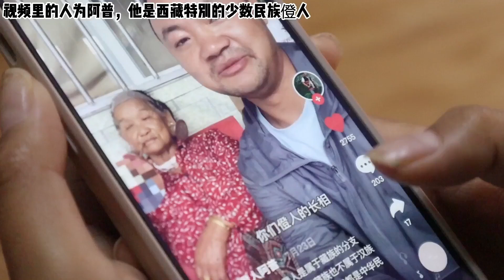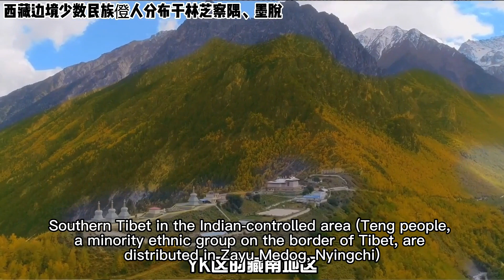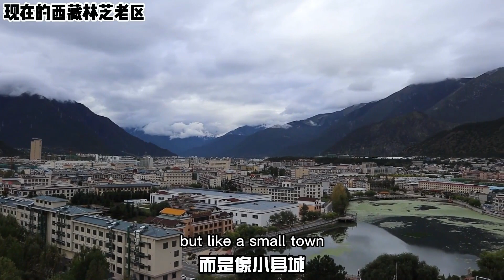中华民族的一份子，却不属于56个名族，西藏中印边境的少数名族——僜族【白玛卓玛】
西藏中印边境的少数名族——僜族